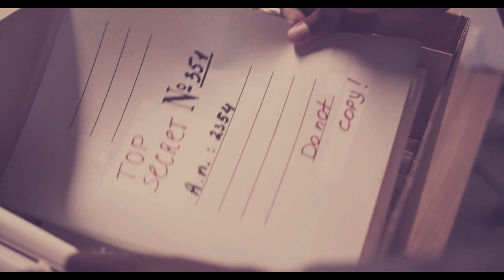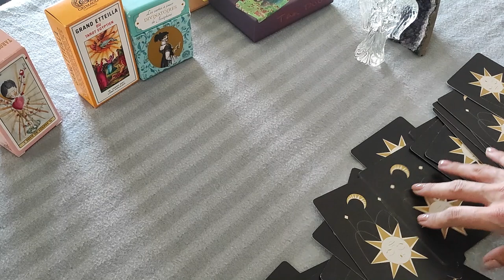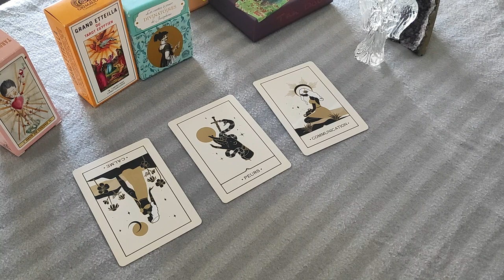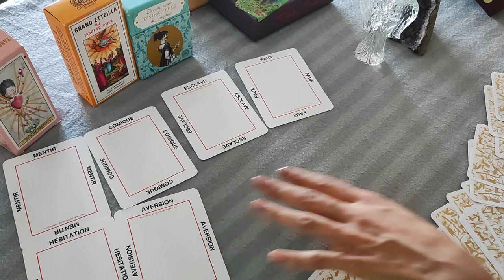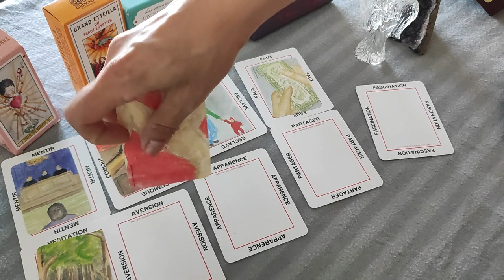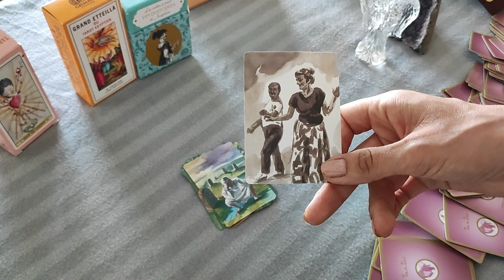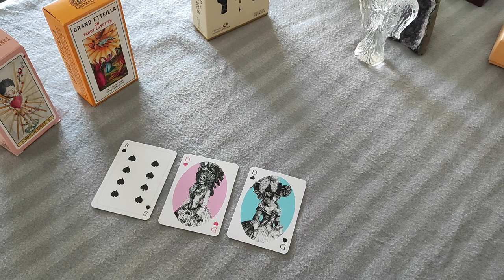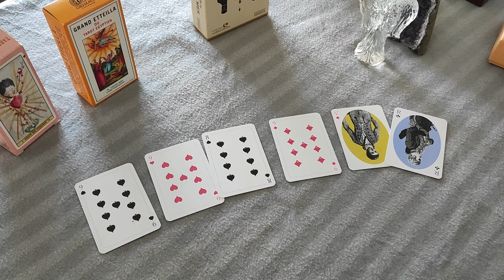L'Intrigante mène l'enquête JOHNNY HALLYDAY AU DELA DES APPARENCES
Johnny Hallyday, de son vrai nom, Jean-Philippe SMET a mené une carrière de 57 ans avec brio et reste dans le coeur des français comme l'un des artistes préférés de ce siècle.
Plusieurs générations ont été bercées au son des mélodies qu'il interprétait et lorsque nous avons appris son décès en décembre 2017, et bien que malade depuis de nombreuses années, le public a ressenti la nouvelle comme la fin d'un mythe.
Par la suite, nous apprendrons que de nombreux litiges opposaient dans l'ombre Johnny et ses enfants issus de premières unions : David et Laura.
Un éloignement géographique mais pas seulement...Alors Laëticia, la dernière épouse de Johnny a-t-elle voulu s'accaparer le chanteur faisant le vide autours de lui ? Johnny lui même s'est exprimé au travers de divers testaments dans lesquels il indique tout léguer à Laëticia, Joy et Jade, jeunes filles adoptées par le couple. Laura et David, leurs mères respectives, ont du prendre la parole à ce sujet et intenter des actions en justice afin de déterminer si Johnny était ou non considéré comme ressortissant français, auquel cas, la loi en vigueur empêchant de déshériter ses enfants, aurait pu remettre en question les dernières volontés du chanteur.
Je vous propose d'enquêter ensemble sur la personnalité mystérieuse de Johnny Hallyday